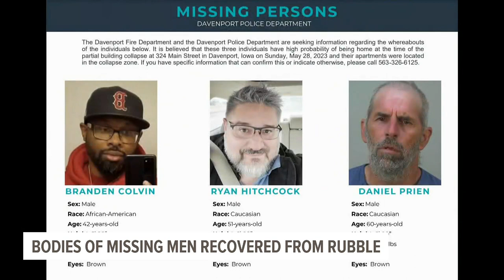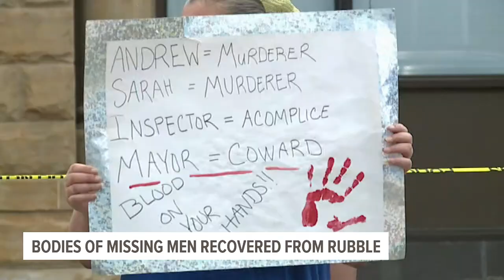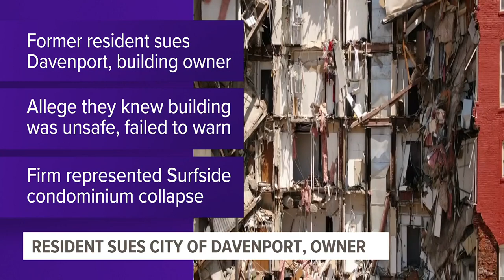Bodies of 3 missing men recovered from Davenport collapse: Monday, June 5 update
Here's what we all know about the collapse at 324 Main Street as of June 5.